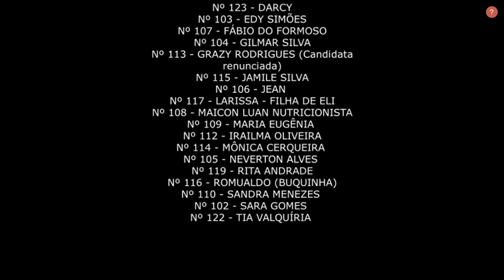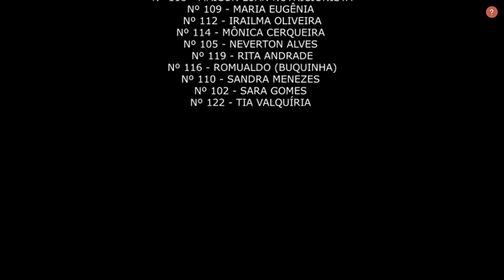Entrevista parte dos candidatos a Conselheiros Tutelales em Inhambupe 2023